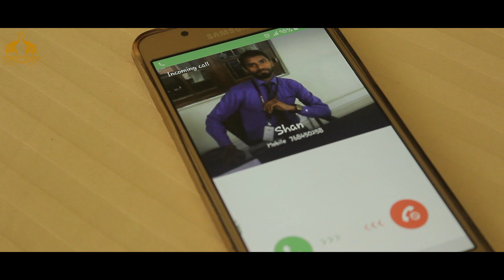Nenjil Mahamalai ......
Coriography By: Suresh, Thivaan, Prabhoo
Edit By : Satheesh Thangavel